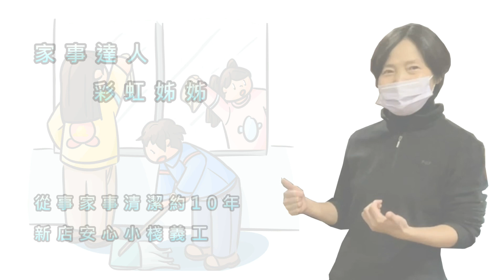家事達人-廚房篇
【新店安心小棧～停課不停學——年終省力大掃除】

就要過年了，大掃除是一定要的啦～
有沒有簡單、省力又省水的打掃撇步呢？
當然有！新店安心小棧的義工群裡臥虎藏龍，
今天就邀請有十年家事清潔經驗的彩虹姊姊，
以新店安心小棧為場地，
示範三招省力大掃除的撇步：【窗戶篇】、【廚房篇】、【地板篇】
想不到～～
不用拆窗戶、不必用水沖，就可以把紗窗、玻璃擦得一塵不染～
用對清潔劑，加上耐心等待，流理台的陳年黴菌斑也可以輕鬆bye bye，
還有還有～先除塵再拖地，用拖把也可以很優雅喔！

小編回家實驗了一下，原來打掃可以這麼輕鬆，
雖然如此，但小編最想的是——
把彩虹姊姊帶回家啦！嘻嘻